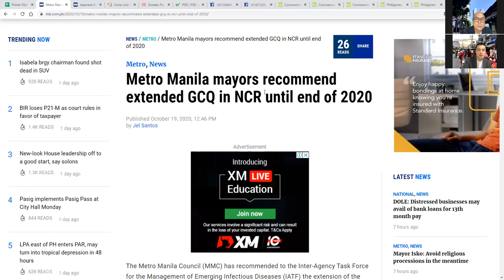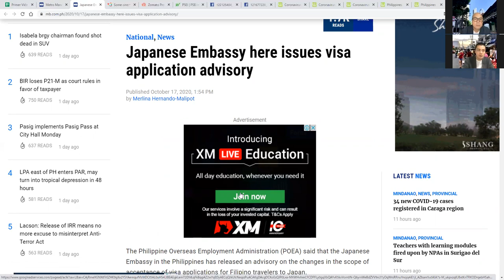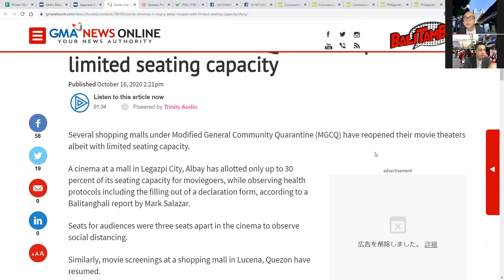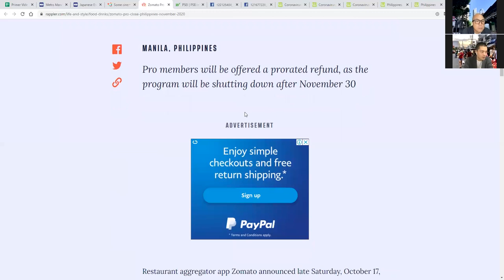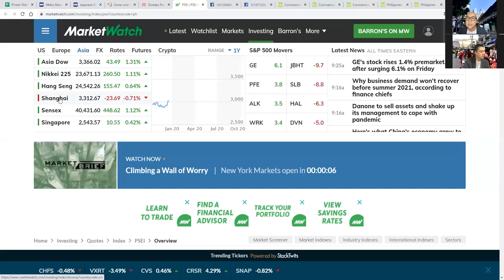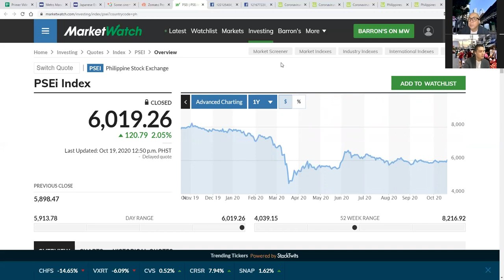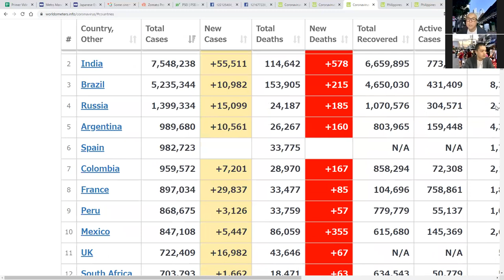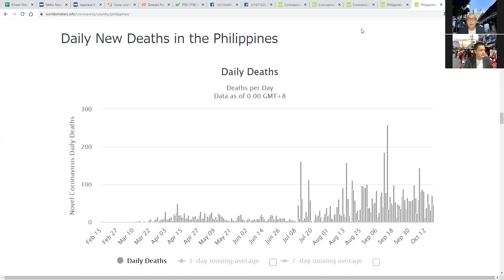「メトロマニラ市長：2020年末までNCRのGCQ延長を推奨」巷で話題のフィリピンローカルニュースなど紹介！【フィリピンプライマーニュース 10月19日】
〇各ニュースの情報元
・"Metro Manila mayors recommend extended GCQ in NCR until end of 2020
メトロマニラ市長は2020年末までNCRのGCQ延長を推奨"

・"Japanese Embassy here issues visa application advisory
在フィリピン日本国大使館がビザ申請に関する勧告を発信"

・"Some cinemas in MGCQ areas reopen with limited seating capacity
MGCQエリアの一部の映画館が座席数限定で再開"

・"Zomato Pro to close down in the Philippines
Zomato Pro、フィリピンで閉鎖へ"

・フィリピンプライマーLINEアカウント

・フィリピンプライマーSNSアカウント